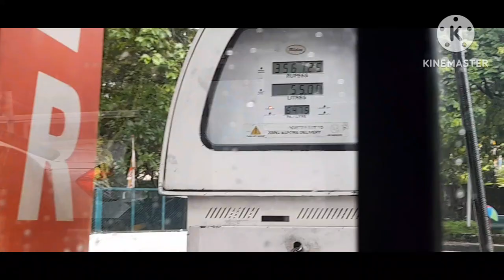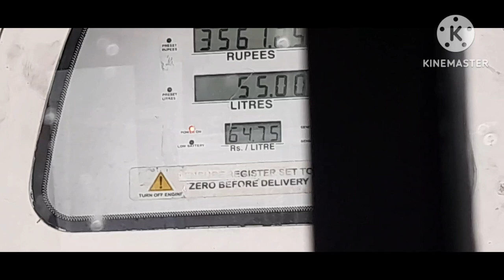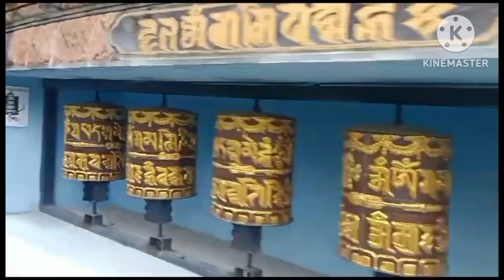My International Trip Bhutan 🇧🇹 ||First Time Going To Explore || Monastery🥰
Bhutan vlog
# vlogbhutan